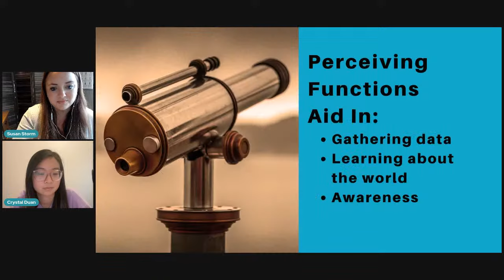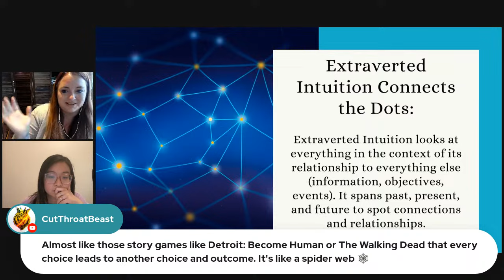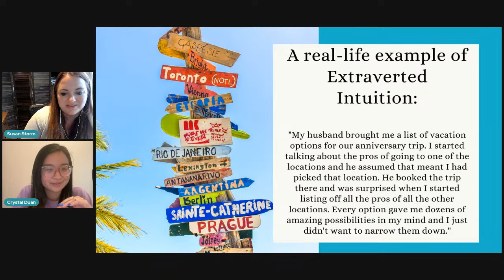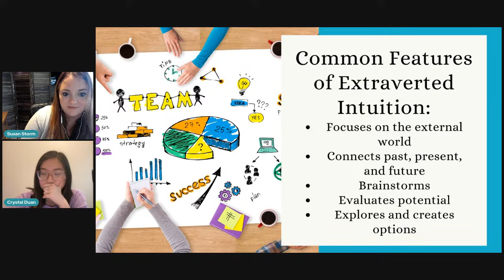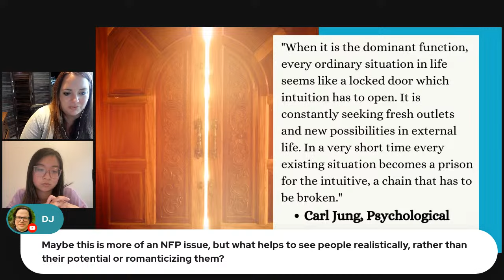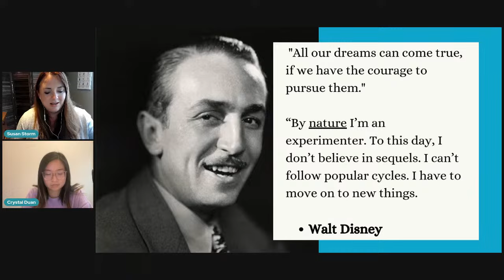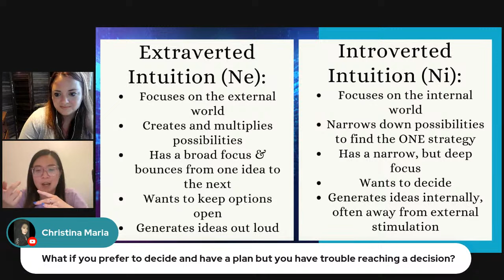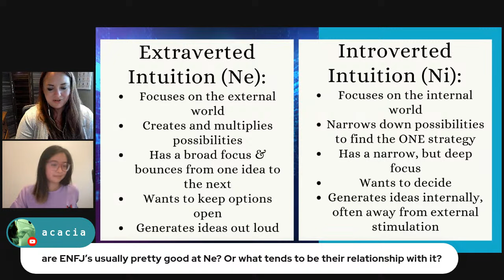What is Extraverted Intuition? A Deeper Look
In this live stream, Crystal Duan and I will be exploring the wonderful world of Extraverted Intuition. Find out what this perceiving function is all about and how it shows up for ENFPs, ENTPs, INFPs, and INTPs. We'll also take a look at what Extraverted Intuition looks like when it's healthy vs. unhealthy.